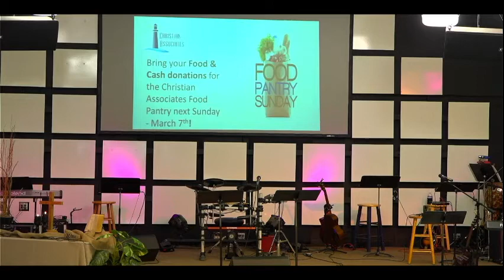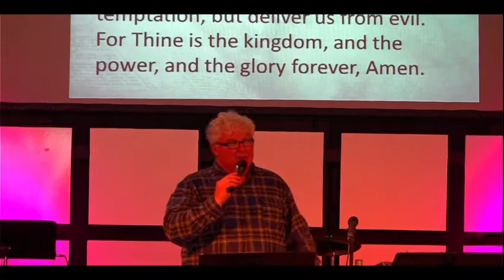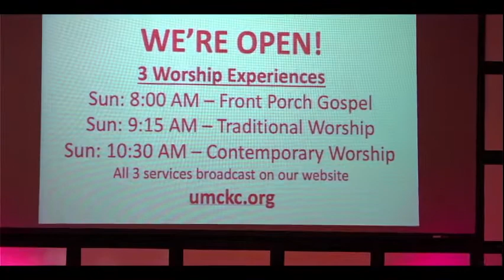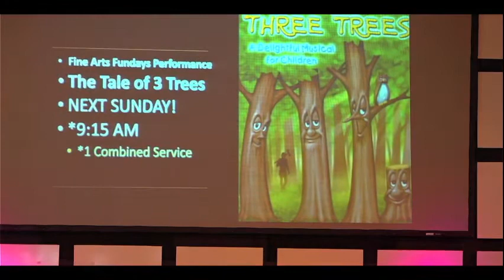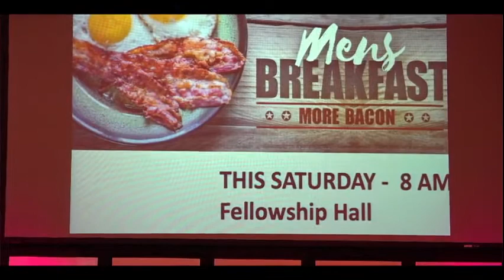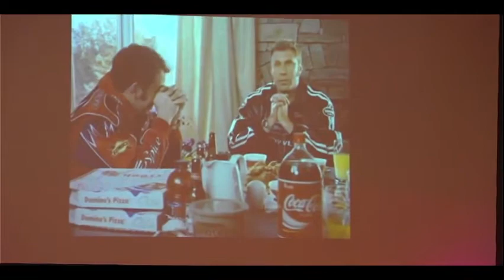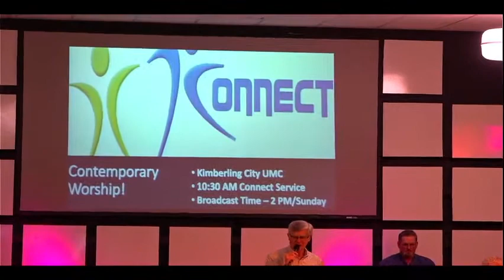Feb 28th 10:30 AM Connect Service - Kimberling City UMC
Kimberling City UMC's Contemporary Worship Service
Pastor Tony:  "Who Is Jesus"
Special Music:  Mike O'Donnell